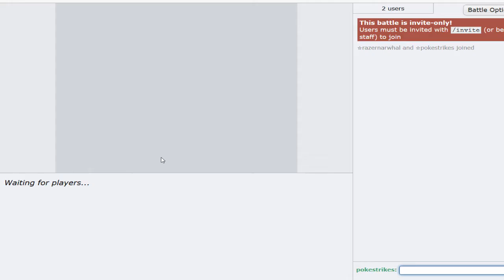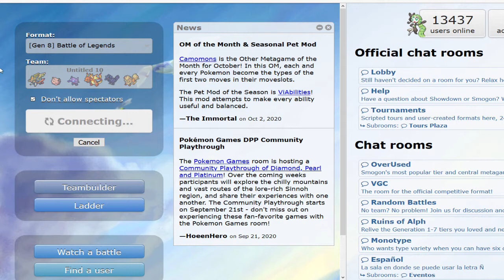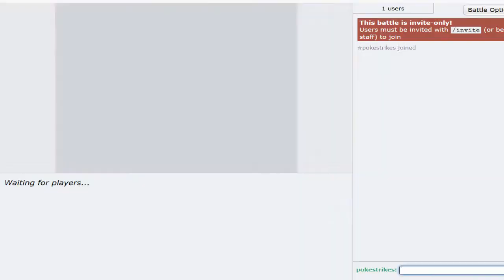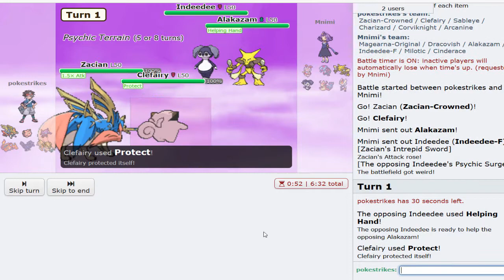Pokemon Showdown Battle Of Legends Prep: Zacian Is Broken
Testing out my team for the battle of legends competition.